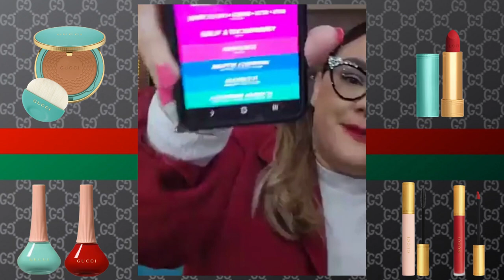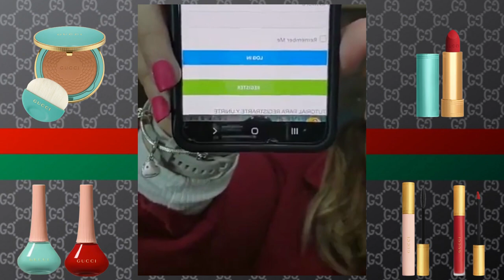Gucci Online Shopping Unboxing con La SHOPPINISTA (Compras Online de $45 a $100)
Gucci Online Shopping (compras online) con La SHOPPINISTA (De $45 a $100)